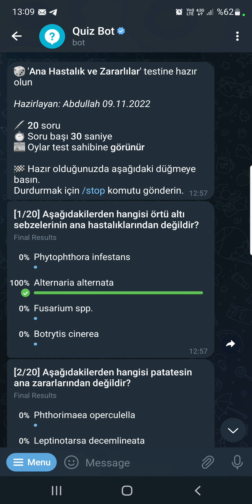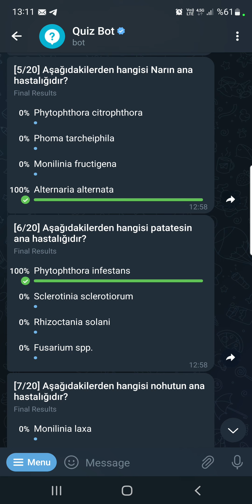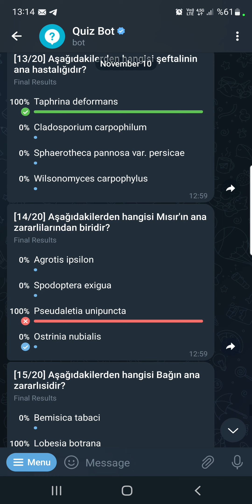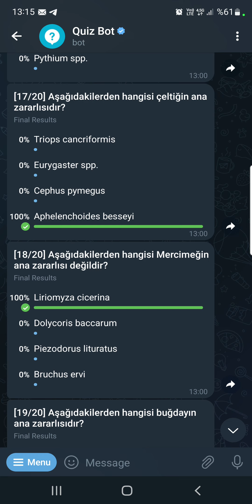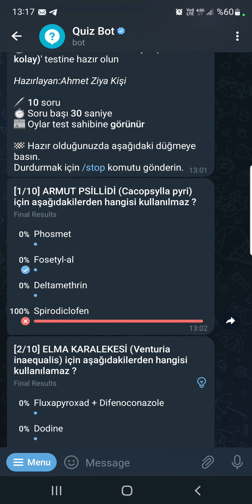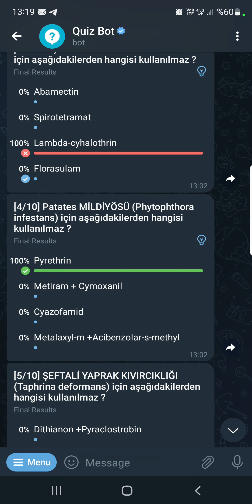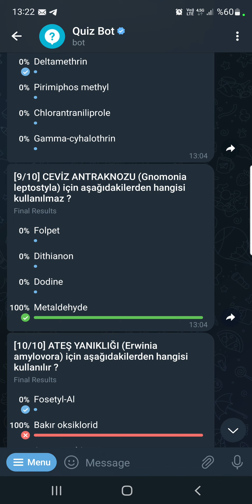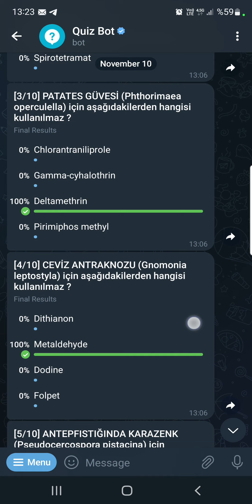BİTKİ KORUMA LATİNCE HAFIZA EĞİTİMİ PROGRAMI BÖLÜM:10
Udemy den harika bir kurs. Bitki koruma bayilik sınavı eğitim kursu. 1 saat içinde bitiyor kampanyası.  Bence kaçırmayın. Sınava çalışmak isteyen, sınavı gerçekten kazanmak isteyen bu kurs programını mutlaka satın almalı. Detaylar için lütfen linke tıklayın.